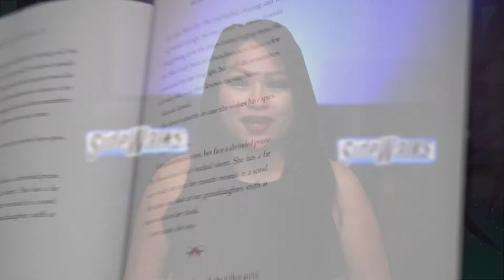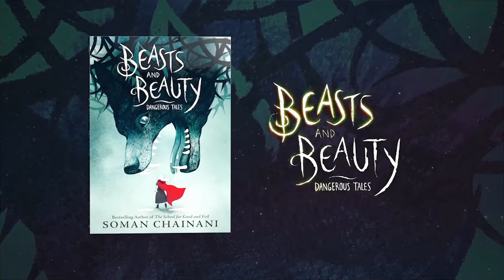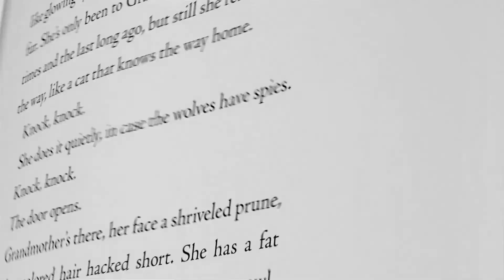Author Soman Chainani on 'School for Good and Evil' and 'Beasts and Beauty: Dangerous Tales'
SIDEWALKS host Lori Rosales talks to author Soman Chainani about the successful “School for Good and Evil” book series, a new Netflix film based on “School for Good and Evil,” and his latest novel, “Beasts and Beauty: Dangerous Tales.”

More celebrity interviews and watch our TV channel with episodes

"Sidewalks Entertainment" is a broadcast / cable television series that can be seen nationwide on YTA and The Family Channel; KTOR-TV (Monterey, CA); KVVB-TV (High Desert area in CA); KCRT-TV (Richmond, CA);  RCN-TV (Areas of Pennsylvania, Virginia and Washington D.C.) and over 100 local channels throughout USA.  Additionally, the show is available on some on-line networks, including QuaHZ and 30a.TV.  The series' episodes can also be seen for 24 hours in specific markets (such as New York City, Atlanta, Los Angeles, Phoenix) with the LocalBTV app.